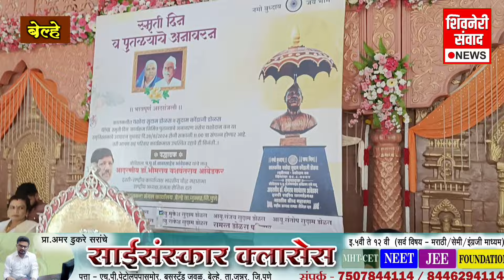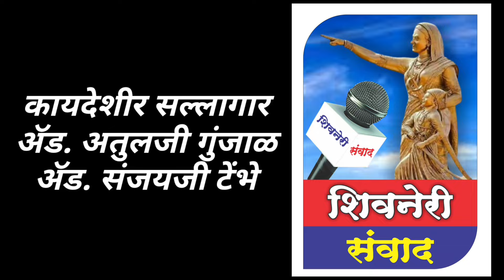डॉ.भिमराव आंबेडकर बेल्हे समाजाला प्रबोधन करताना बाबासाहेबांना चळवळीत जुन्नरच्या कोणी साथ दिली पहा